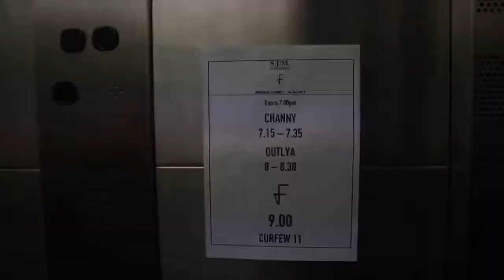CHANNY - Exclusive Footage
A day in the life of Channy, backstage footage and live on stage action.

The Sage, Gateshead
O2 Academy, Newcastle